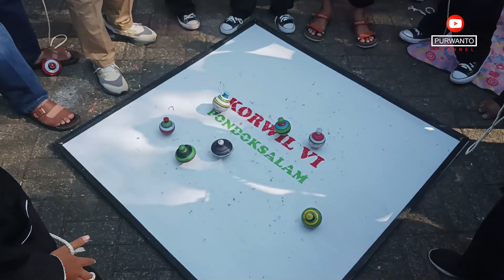Yang Lahir Tahun 2000 an Gak Kenal Mainan Kaya Gini Kayaknya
Saat acara Festival Kaulinan Barudak, Saya mengunjungi stand2 korwil dari setiap kecamatan. Setiap stand menyuguhkan berbagai macam kaulinan yg berbeda. Saya bersama Sekda, Danyon, dan kepala OPD lainnya mencoba beberapa permainan tradisional yang ada di setiap stand. Mulai dari permainan panggal, kemudian lompat tali, adu kelereng, tembak2an, wayang dari daun singkong, pepeletokan,  bakiak batok, dan banyak lagi permainan tradisional lainnya. Permainan tradisional ini mengingatkan saya ketika saya masih kecil dulu. Permainan tradisional ini sangat baik untuk menumbuhkan motorik dan kecerdasan anak, ini harus kita kenalkan kembali kepada anak2 kita. Inilah pendidikan karakter berbasis nilai kebudayaan. Selain itu, kita juga ikut andil dalam melestarikan permainan tradisional yg saat ini sudah mulai tergantikan oleh gadget.